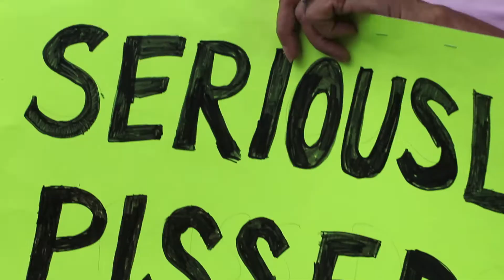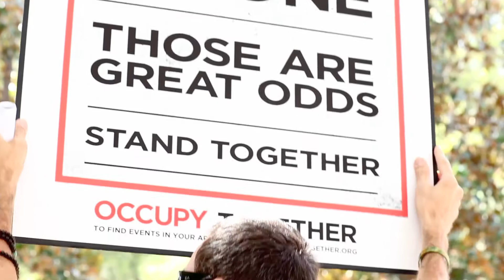Occupy Wall Street comes to Dallas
The Occupy Wall Street protests, which started in New York and have spread throughout the country in the past week, found their way to Dallas on Thursday, Oct. 7, 2011, as people from all over Texas marched outside the Federal Reserve Bank downtown at 2200 N. Pearl St. Protesters largely focused on issues regarding corporate influence in government, wealthy inequities and unemployment concerns. Video by Advocate photographer Ben Hager.